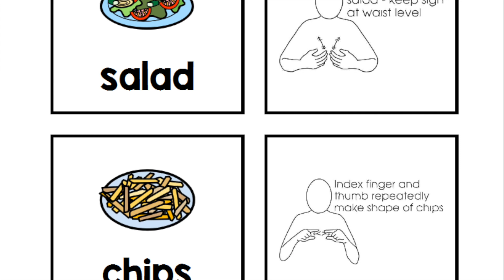Makaton | Signs of the Week | Cabbage, Salad & Chips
Makaton signs for Cabbage, Salad & Chips